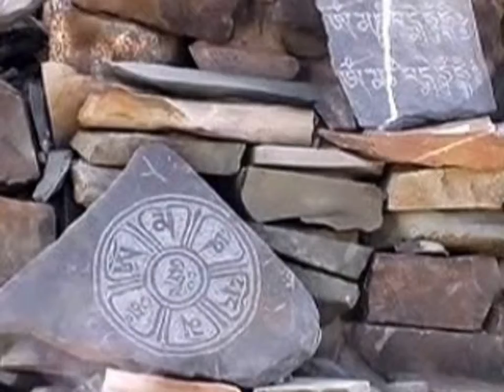Tibet Mount Kailash "Тибет Гора Кайлаc 2"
This mystical place surrounded by several small mountains. Scholars argue that this system of pyramids with Kailash was in the center of an artificial. The fact is that in some places on the face of the mountain visible cover, in appearance similar to concrete.
Это мистическое место окружено несколькими небольшими горами. Ученые утверждают, что эта система пирамид с Кайласом в центре была создана рукотворно. Дело в том, что в некоторых местах на поверхности горы видно покрытие, по внешнему виду похожее на бетон